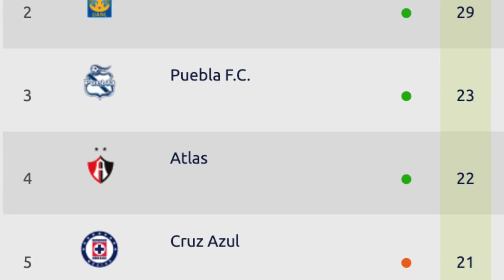HENRY MARTÍN DEJARÍA al AME ¿POR CHIVAS?|Johan Vásquez con NUEVO EQUIPO|ENCONTRONAZO PELÁEZ vs LEAÑO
¡¡Gambeteros!! Les tenemos un TREMENDO GIVEAWAY con nuestros amigos de @caliente.mx  ¡Podrías ganarte un Xbox Series S!🤩🔥 Sigue los pasos que te dejamos en el video

2️⃣ Comenta cuál es el grupo de la muerte en Qatar 2022 + tu usuario de INSTAGRAM 🔥